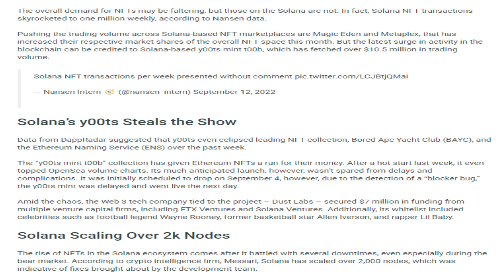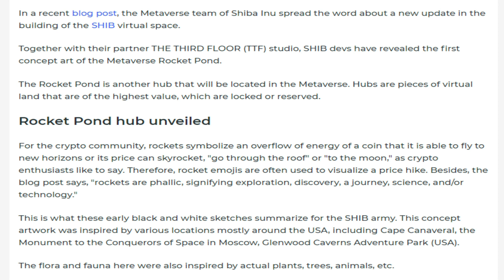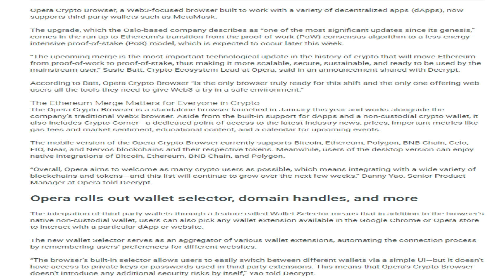14/09/22 |Crypto news today Telugu | Shiba Inu coin Telugu news| luna Crypto news |Cryptocurrency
14/09/22 | Crypto Telugu | Shiba Inu coin Telugu  news | Cryptocurrency news today Telugu | క్రిప్టో కరెన్సీ వార్తలలో నేటి ముఖ్యాంశాలు | బిట్ కాయిన్ |Telugu Crypto Daily | luna Crypto news

New's Covered in the Video
-Solana Tops 1 Million Weekly Transactions.
-Lowest Ever Shiba Inu Weekly Burn Recorded Since Burn Portal Launch.
-SHIB Metaverse Team Reveals Major Update Symbolizing Price Skyrocketing.
-Blockchain.Com Lists TRX In Its Wallet And Exchange.
-JPMorgan Looks To Hire Crypto, Metaverse Specialist.
-Abu Dhabi regulator introduces its ‘guiding principles’ for crypto.
-Head Trader of $100M Global Crypto Ponzi Scheme Pleads Guilty in US.
-Opera Crypto Browser Integrates MetaMask Ahead of Ethereum Merge.
-NFT Marketplace Doodles Raises $54M at $704M Valuation.
-Investment Giant KKR Puts Portion of Private Equity Fund on Avalanche Blockchain.
-Bitcoin tops the crypto trending list amid rumors of halving acceleration.
-Fetch.ai Onboards 40k New Users from Get My Slice.